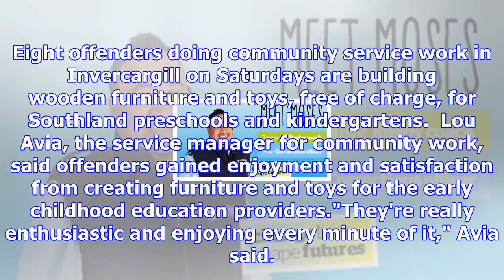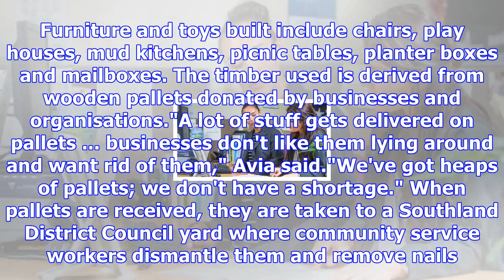Corrections' initiative helps offenders and early childhood providers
JAMIE SEARLE Last updated 15:52, November 27 2017 Probation officer Ross Evans looks through the win...